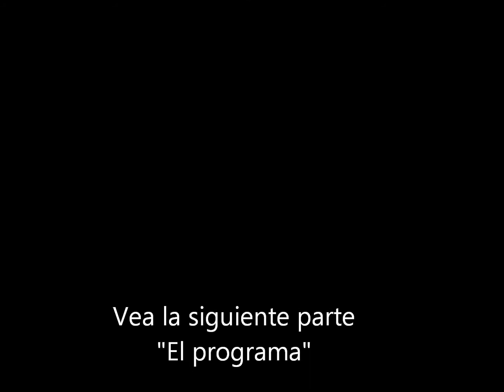My Movie Ordenación El Desfile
En este video usted puede observar la primera parte de la ceremonia de ordenación del Pastor Cosme y el Pastor García. Básicamente usted apreciará el desfile o la entrada de los oficiales al evento. Este video es el primero de muchos sobre este evento. Para poder apreciar el evento completo de forma rápida vea el video ordenación versión corta.